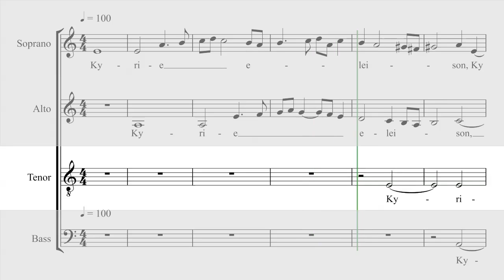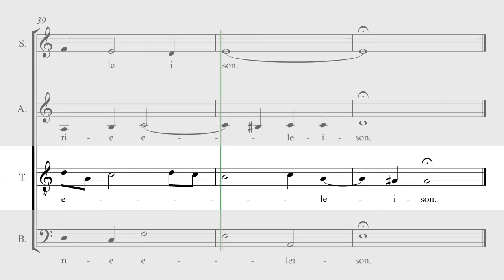T.L.Victoria Misa Quarti Toni - Kyrie - Tenor